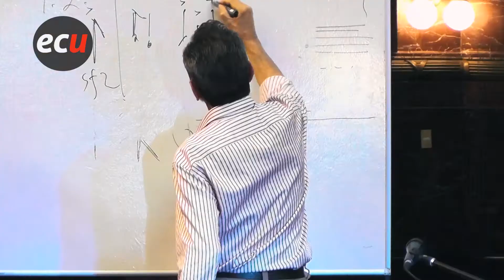Víctor Rodríguez + cuarteto de cuerdas, en homenaje a Leo Brouwer - ECU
Víctor Rodríguez (guitarra), Gustavo Di Gianantonio (violin 1), Nicolas Toneatto (violin 2), Marina Giandomenico (viola) y Claudia Di Gianantonio (Cello), interpretando un extracto de uno de los movimientos de la obra "El Decamerón Negro" del guitarrista, director de orquesta y compositor cubano Leo Brouwer tras su inolvidable visita al ECU, donde brindó clases magistrales, una conferencia sobre su vida y obra, y fue nombrado profesor honorario de la Universidad Nacional de Rosario (UNR).

Directora ECU: Prof. Marta Inés Varela
Coordinador musical: Lic. Marcelo Petetta
Presentación: Héctor Mansur
Video edición: Ayelén Collado
Sonido: Guillermo Suleimen

Espacio Cultural Universitario
Área Cultura UNR
Rosario, 10 de mayo 2018
Argentina